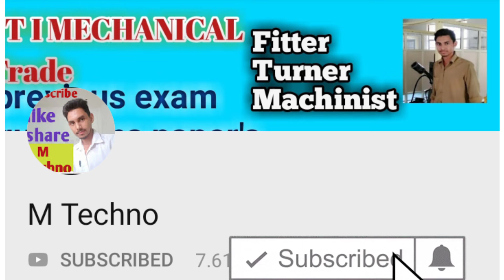ITI Students ke liye important Topic || ITI complete honye ke bad Kya kre